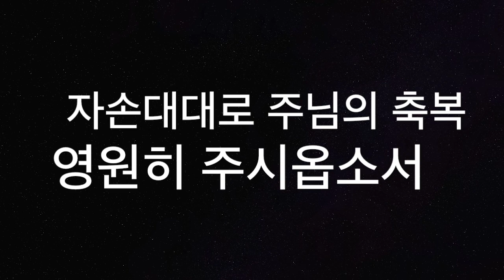[찬양MR] 하나님 이 가정을 축복하소서 G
요청하신 G Key MR 입니다.
채널에 가입하여 혜택을 누려보세요.